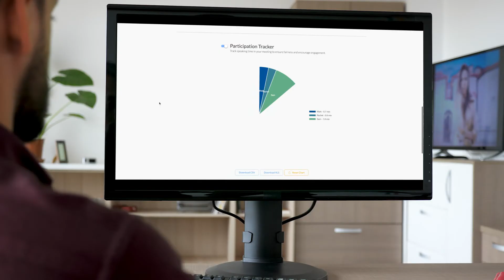BlueSky Zoom Timer - Add timers, agendas, clocks & more to your Zoom Meetings!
Having trouble keeping track of time in your Zoom meetings? We'll help keep you on schedule ⏱.

BlueSky Timer provides clocks, agenda timers, simple countdowns, attendance, and participation trackers, available directly in your Zoom meetings & webinars!